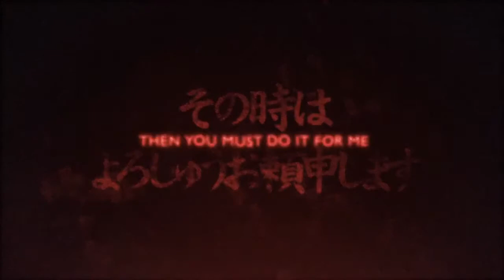Tekken 7 Comic Con 2014 Trailer HD